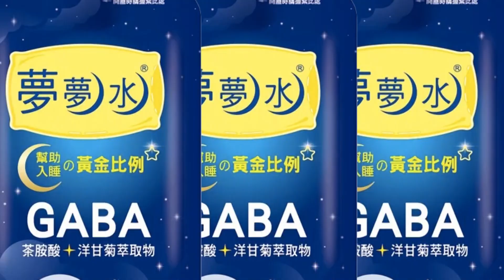【每日必看】有恩怨?里長380萬新車遭刮 車身一長條 20221115@中天新聞CtiNews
台南有里長也是里長候選人的新車，才剛買3-4個月，花了約380萬元，要來當選舉造勢用的新車，卻遭一名男子刮車，車身明顯一長條刮痕，又長又明顯，刮車者被爆料是對手的顧問，對此對方否認，說那名男子早就離職了，沒有關聯，男子後來表示，因為日前8月份和里長有不開心，一直懷恨在心，才會刮車洩憤。